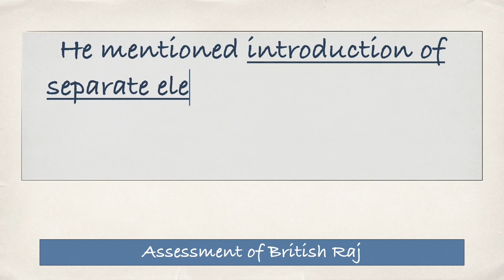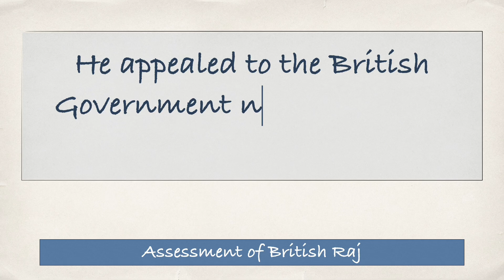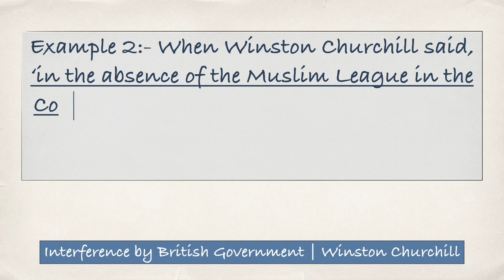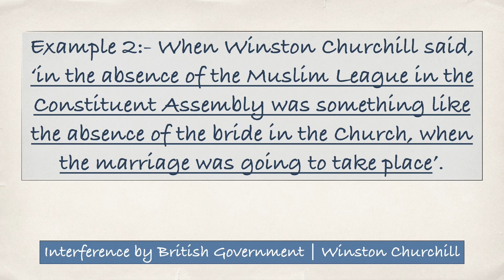Dr. Shyama Prasad Mookherjee on British Raj | Constituent Assembly Debates(1946-1950).